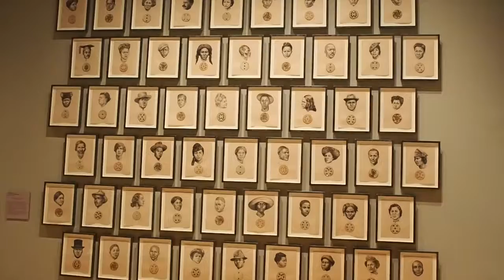Washington DC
My best friend and I are currently doing a seven week trip throughout Europe, the UK and America. This is the third video in my holiday series for this trip.